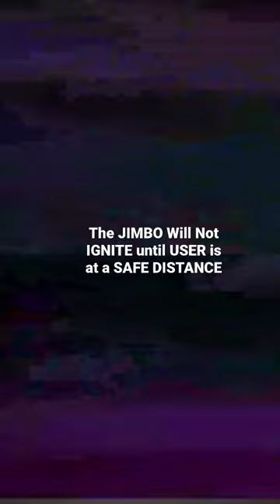THIS CAN Happen To YOU | FIIREWORK🧨 MISUSE ! | INJURY COMPILATION ⛑️fireworks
Everything that can happen revolving around fireworks.

Read the page bio for more details about the company and our exciting NFT proposal to the general public.

We are focusing on raising the funds to get this start up business to reach its potential of being a Unicorn Business.

Shorts feed
YouTube search
Channel pages
Other YouTube features
Sound pages
Browse features
Suggested videos
Direct or unknown
Hashtag pages
External
Playlist page
Notifications

akribis leather
alabama officer hit by jeep
autogyro
beautiful woman dancing
bebahan
beretta 80x
best shuffle dance
btb savage
cadillac escalade v
cadillac lyrig
casino gaming tv
chicken tikka fry recipe
christianity edits
christina applegate

gorilla attacks woman
gout
hair ingrown
ho chi minh city
how to make pop art
ingrown hair
joe lycett stand up comedy
juice wrld freestyle
konstantin kisin oxford union spee...
larson farms
lawn worms
mak
moose hit by car
ng slots today
ㅁ
Dashboard
Content
Analytics

pimple popper
rocky mountain train show
rz350 yamaha
scammer
sexy dresses for women
skydiving
solar installation
specialized rockhopper sport 29
street photographer
the last boy scout cheating scene
usps pay cut
woodworking
voutube shorts
Dashboard
Content
Analvtics